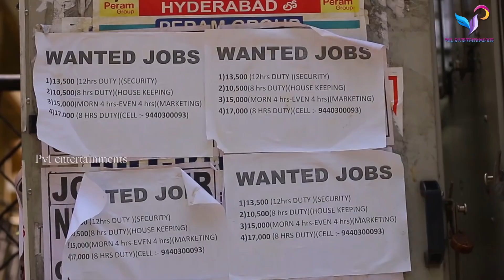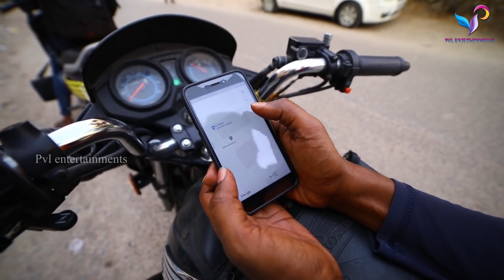Delivery Boy Telugu short film Directed by Saikumar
Oka abbaye financial situation baleka thapaka delivery boy ga ela join ayyadu annadi story..

Cast
Anwesh
Giri babu
Madhav

Dop
Vijay

Presented by
Pvl entertainment